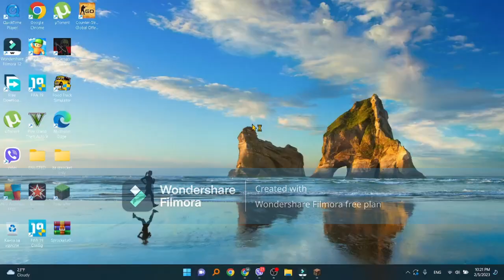Military Airplane Shelter- Tip or Tutorial- Minecraft military builds part 1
This is officially my first video on the channel on this channel i will be posting videos of military bases tutorials and other stuff if you enjoyed the video make sure to like and subscribe!